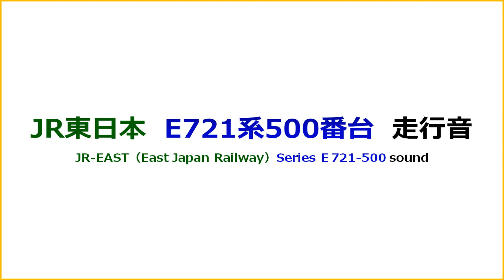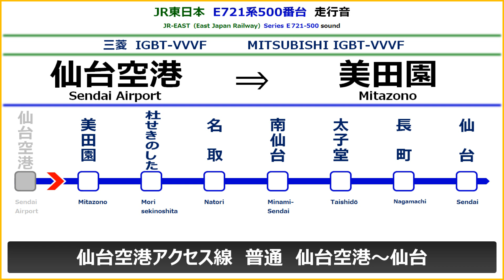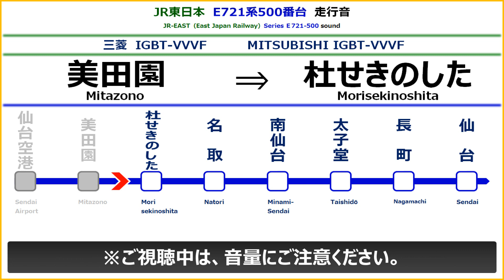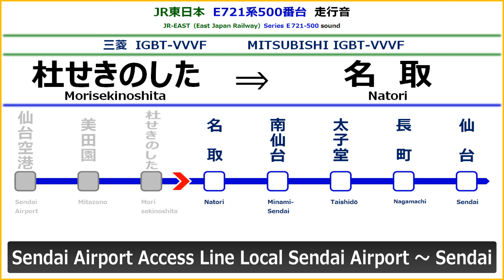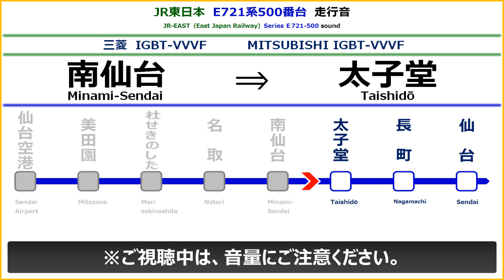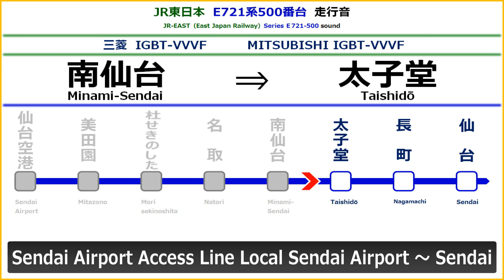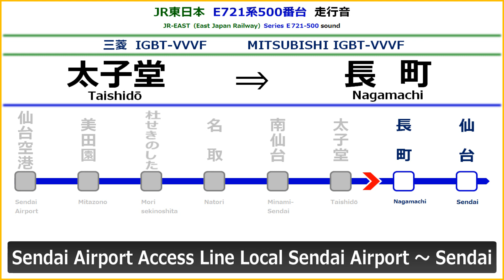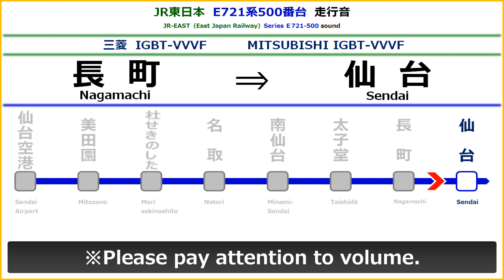JR東日本E721系500番台 走行音 JR-EAST Series E721-500 sound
【2012/07/13配信分　リニューアル版】
JR東日本E721系500番台の走行音です。
制御装置：三菱製 IGBT-VVVF
録音区間：仙台空港アクセス線 普通 仙台空港～仙台

JR-EAST（East Japan Railway）
Series E721-500 sound
Sendai Airport Access Line Local Sendai Airport → Sendai
◇Please pay attention to volume when you watch this video◇

【区間別チャプター】
00:00｜（発車前）
00:50｜仙台空港→美田園
04:37｜美田園→杜せきのした
07:27｜（乗降促進・ドア閉）
07:41｜杜せきのした→名取
09:34｜（ATS作動・確認）※音量注意
10:44｜名取停車中
11:26｜名取→南仙台
15:13｜南仙台→太子堂
17:56｜太子堂→長町
19:40｜（乗降促進・ドア閉）
19:58｜長町→仙台
24:16｜（ATS作動・確認）※音量注意